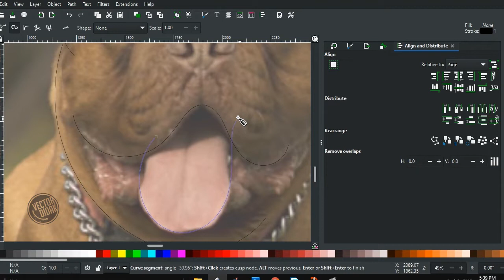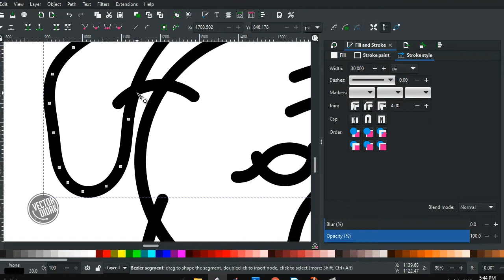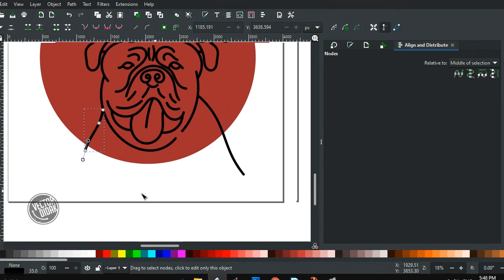Tracing BullDog Line Art Illustration with Inkscape